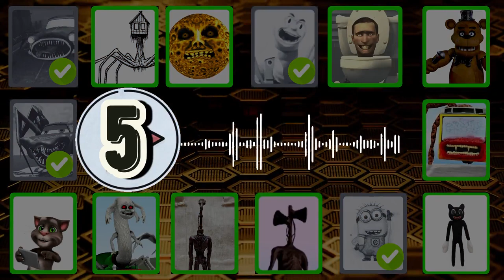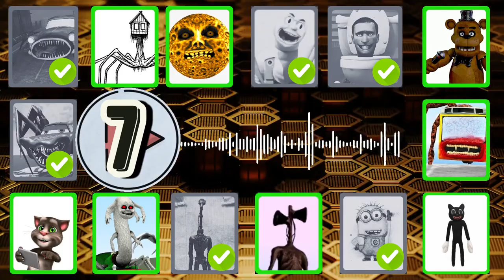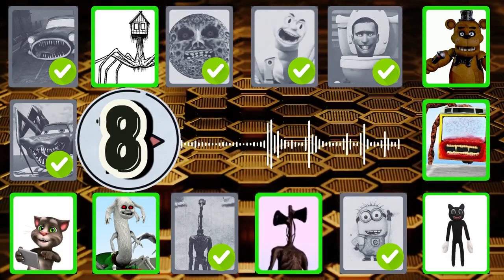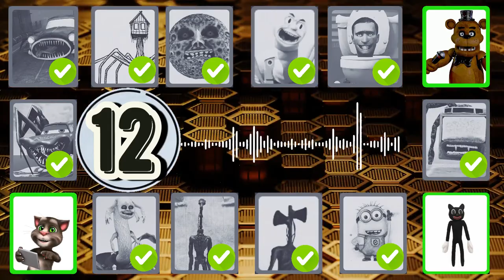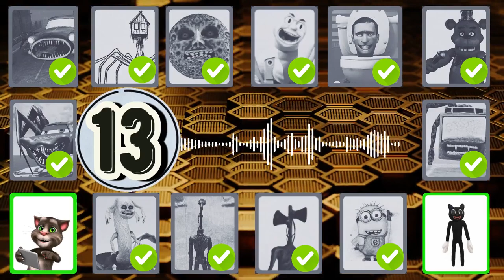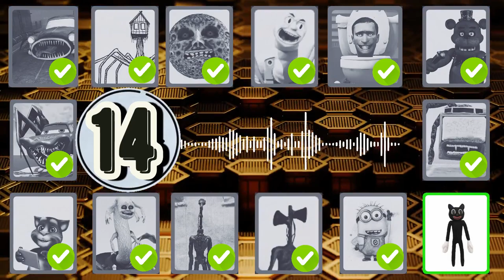Guess the monster by 5 seconds